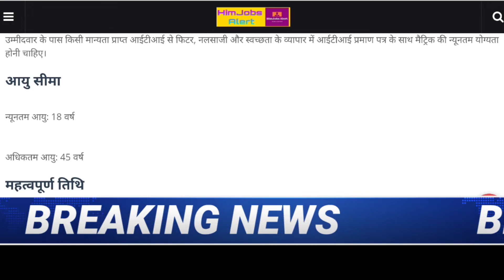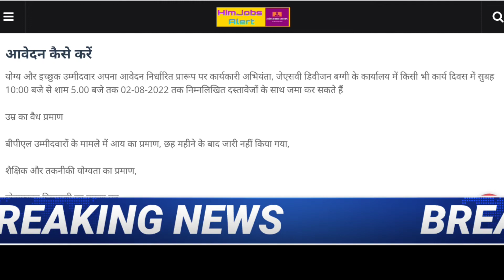हिमाचल प्रदेश जल शक्ति विभाग भर्ती 2022||IPH Recruitment 2022 Latest News#hpgovtjobs2022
hp govt jobs 2022 | Jal shakti vibhag bharti 2022 | govt jobs 2022 notification hp
Hpsssb
Hpsssc hamirpur
Hppsc shimla
12th pass
himachal
Himachal wala
Himachal wali
Himachal Pradesh
Govtjobs4u
12th pass latest govt jobs in hp 2022
10th pass govt job in hp 2022
 Hp Govt